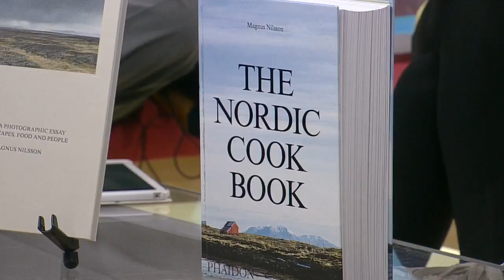Swedish Chef, Photographer Talks New Cookbook & Exhibit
This summer you can see a special traveling exhibit from Magnus Nilsson at the American Swedish Institute. He talks with Kim Johnson and Jason DeRusha. WCCO 4 News At Noon - June 1, 2016